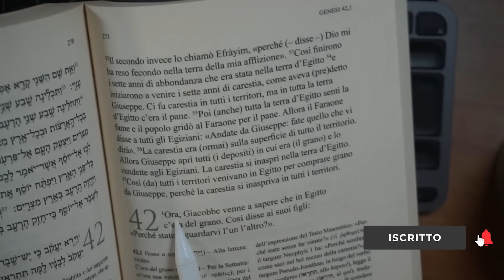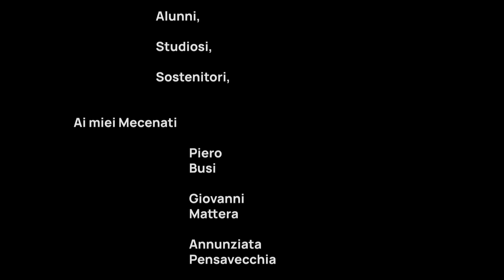Perché le lacrime non bastano: ironia drammatica ed esame di coscienza (Gen 42)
Ringrazio in particolare per questo video i miei Mecenati e Sostenitori:

      Piero Busi
      Giovanni Mattera
      Annunziata Pensavecchia
      Giovanni Beretta

Copertine, illustrazioni e montaggio video di Michele Spaticchia

Oppure:
👉 Acquista i miei libri, per esempio questo:
👉Per approfondimenti, c'è il mio libro sulle parabole su Amazon Libri:

Capitoli:
00:00 Intro
01:44 Per essere ascoltato
04:56 L'ironia drammatica in Genesi
07:36 Il peso delle Bugie
09:51 L'incapacità di riconoscerlo
13:07 Le Indagini di Giuseppe
15:55 Il pentimento forma di Redenzione
19:00 Il pianto di Giuseppe
22:07 L'Ira di Giacobbe
24:33 Manuale per l'esame di coscienza